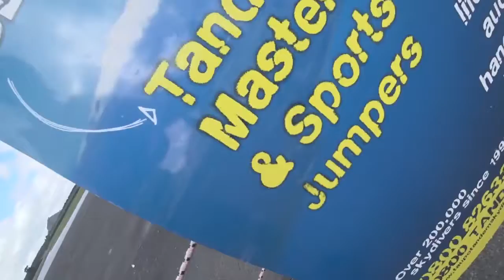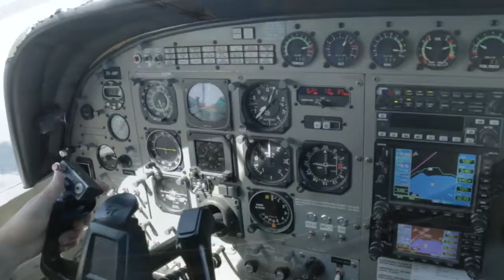130817 - AMELIA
Taupo Tandem Skydiving - AMELIA